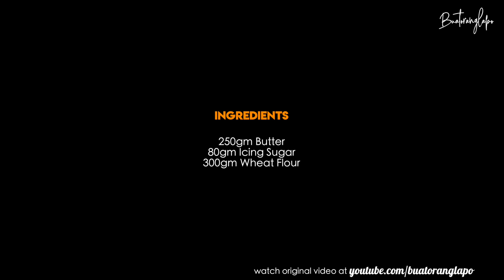Shortbread Cookies menggunakan 3 Bahan | Biskut Raya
Hari ni saya nak tunjukkan pula resepi biskut dengan menggunakan 3 bahan. Biskut ini tidak menggunakan telur. Jadi ianya sangat sesuai untuk mereka yang mencari resepi biskut tanpa telur. Menggunakan hanya 3 bahan yang mudah, dan hasil yang sangat sedap. Teksture biskut ni sangat lembut seperti cair dimulut apabila dimakan. Biskut juga boleh dihias dengan bahan lain untuk kelihatan lebih menarik.

Bahan-Bahan:
250gm Mentega
80gm Gula Aising
300gm Tepung Gandum @ Tepung Cookies

Ingredients :
250gm Butter
80gm Icing Sugar
300gm Wheat Flour @ Cookies Flour

• Music
Music description here